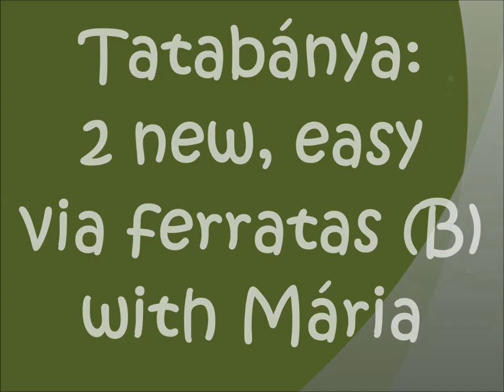Tatabánya, 'Makk Marci' and 'Beginners' (B) protected routes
Tatabánya now has 5 via ferrata routes. The 3 original routes - Kata (E+), Turul (D+) and Hét vezér (C/D) - have been extended with two easier routes: 'Makk Marci' - 'B', a good start for young climbers with a lengthy ladder -, and 'Beginners' route that even has a flying fox type of exit (roller needed).